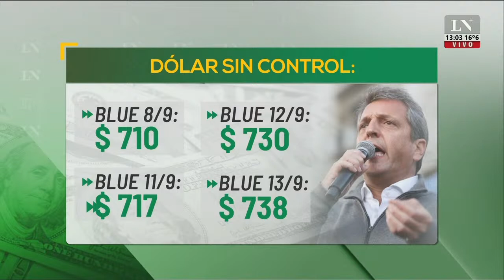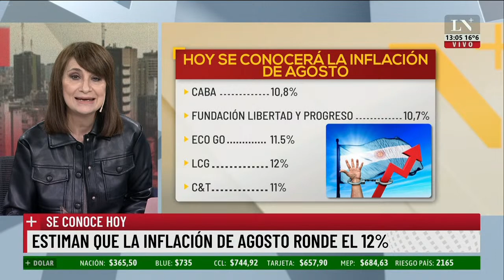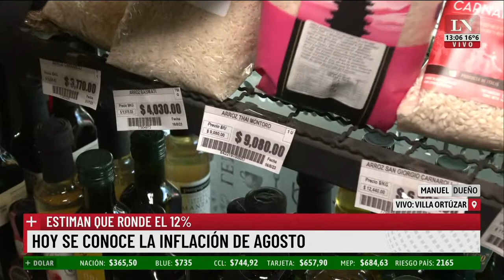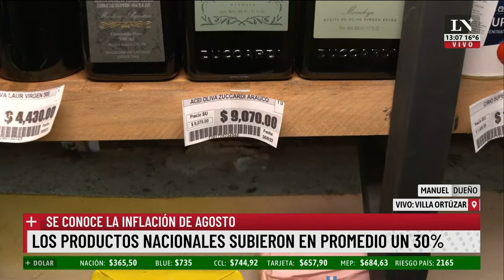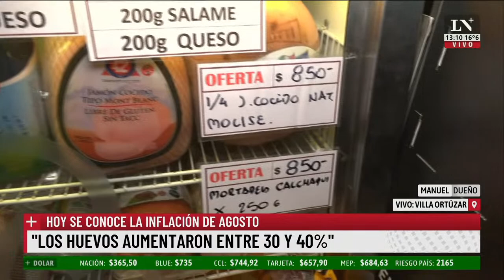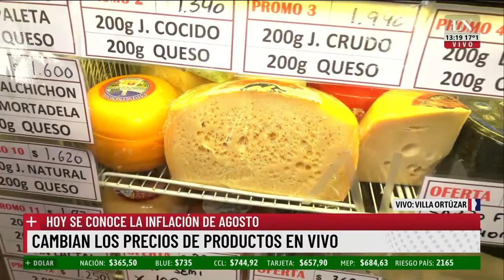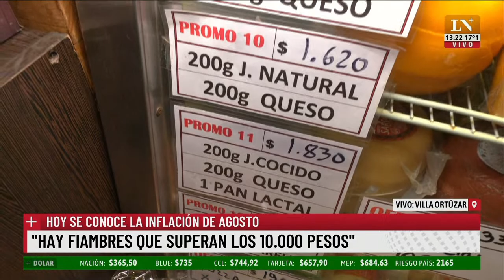Se conoce la inflación de agosto; estiman que ronde el 12%